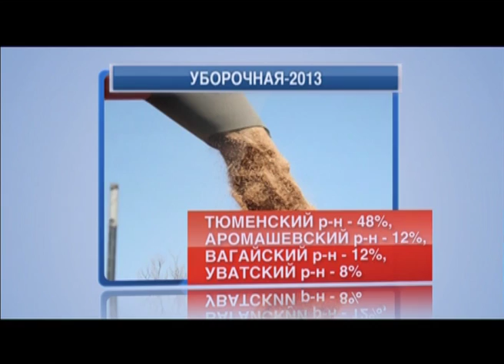Тележурнал "Точнее" - 03.09.2013